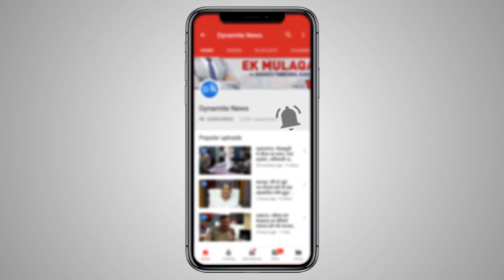मैनपुरी में नामांकन के बाद देखें क्या बोले सपा संरक्षक मुलायम सिंह यादव